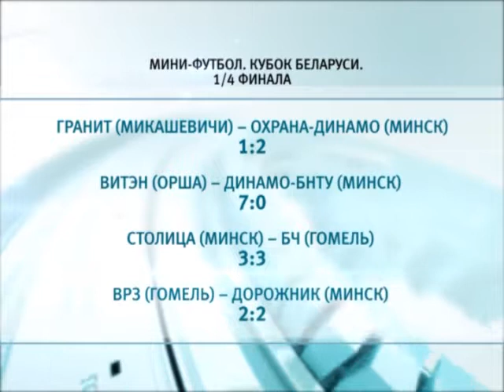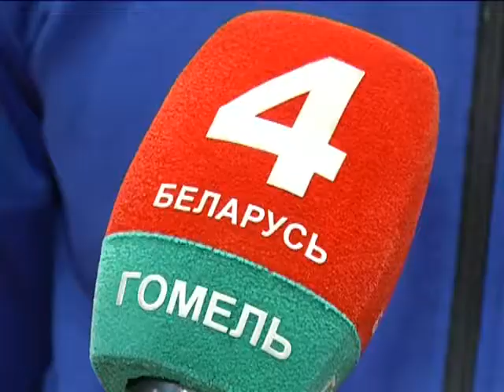Спортивное обозрение 03 01 2018